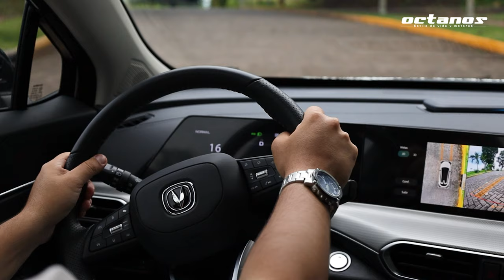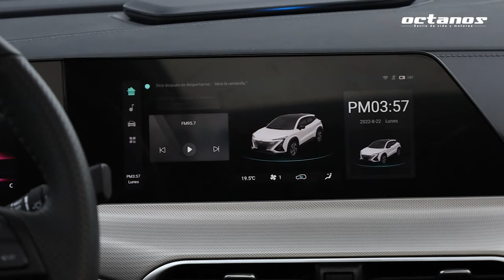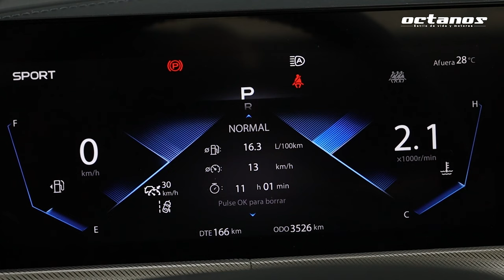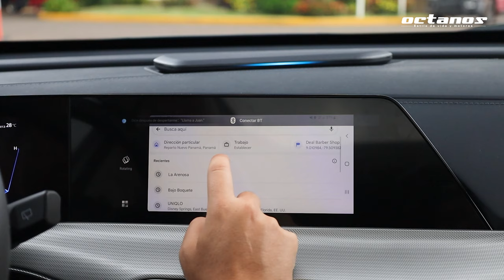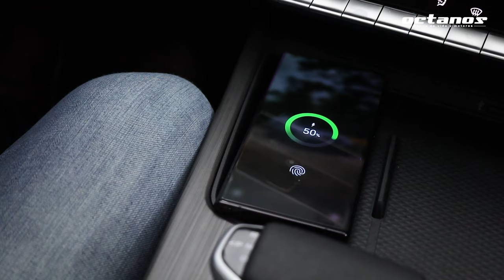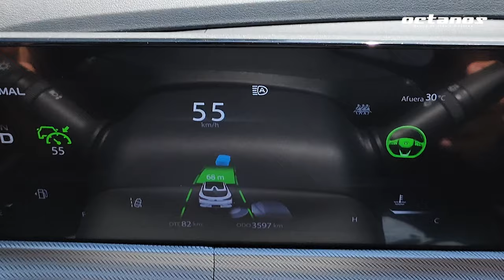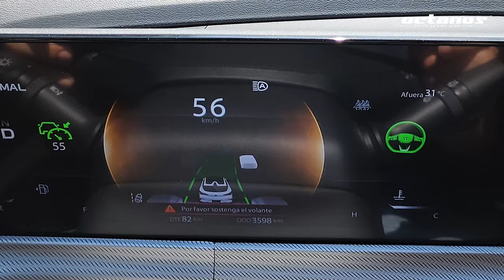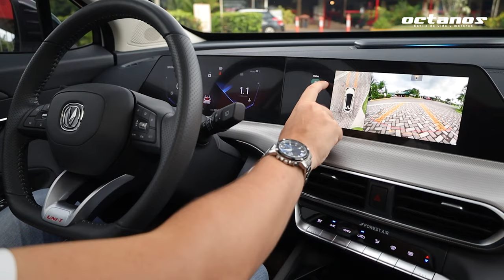Simplemente impresionante | Changan UNI-T | Prueba en Español | 4K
Ya está en Panamá el nuevo Changan UNI-T, un crossover deportivo que se convierte en el primer modelo en el istmo de la nueva submarca UNI de Changan. Bajo este nombre el fabricante chino presenta modelos más deportivos, con diseño disrruptivos pero el performance, la
tecnología y el precio que han hecho que sea la marca china más vendida de Panamá.

Contenido:

00:00 INTRO
01:56 DISEÑO
04:30 MOTORIZACIÓN
06:20 INTERIOR
10:40 SEGURIDAD